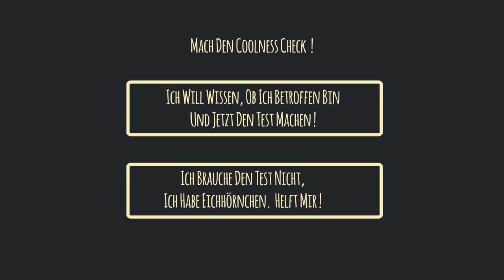Bist Du noch cool? Oder schon peinlich? Mach jetzt den Test mit diesem interaktiven Video!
EXPLANIDEO handmade infofilms war auf der Messe Internet World 2015 und 2016 mit einem eigenen Messestand vertreten. Mit diesem innovativen und absolut coolen Video konnten wir die Messebesucher begeistern. Schau es dir auch an! Viel Spaß!

Das ist Steve.
Mann, was für ein cooooler Typ!
Naja... Früher.
In seiner Jugend.
Ok ok… Aber so war es! Wirklich!
Die Wahrheit ist: Steve ist so cool, dass sich im Winter die Eichhörnchen an ihm wärmen.

Das muss sich dringend ändern!
Denn führende Wissenschaftler sind sich sicher:
Mangelnde Coolness wirkt wie ein schleichendes Gift: Es führt zu einem grausamen sozialen Tod!

Oh mein Gott, Steve ist doch noch viel zu jung zum Sterben!

Und was ist mit Dir?
Bist du noch cool?
Oder schon peinlich?
Mach jetzt den Test und finde heraus, wie es um Deinen Coolness-Faktor steht!
Und wie Du ihn easy auf Könnerniveau anhebst!